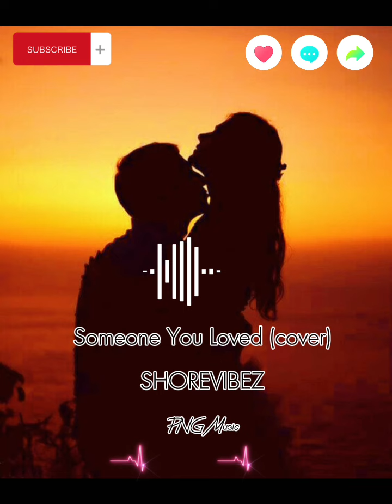Someone You Loved (Cover) SHOREVIBEZ [PNG Music 2023]@Magajacks675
Some You Loved Cover By SHOREVIBEZ